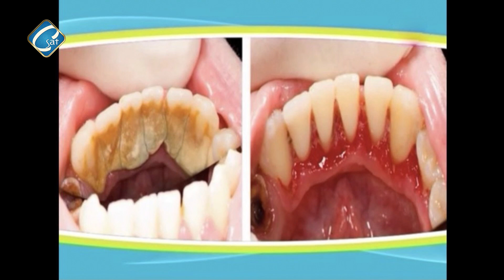(برنامج الدنيا وما فيها اعداد وتقديم أنجي واصف مع د / نشأت نعيم (التهاب الاسنان و اللثة